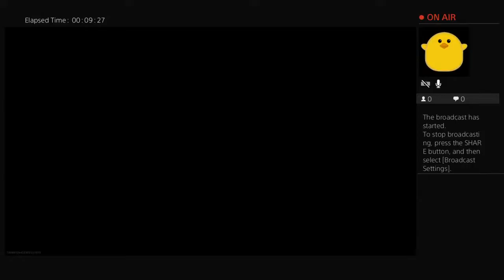hacker gets 43 kills and i get none for the win.